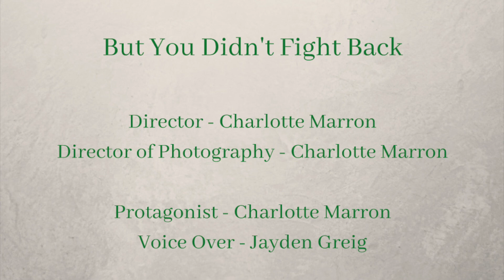But You Didn't Fight Back - Short Film